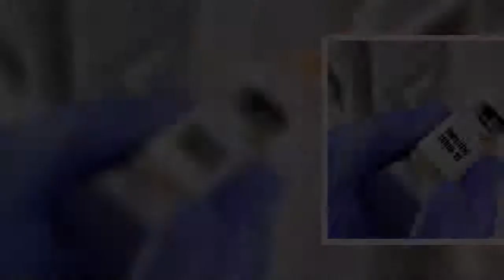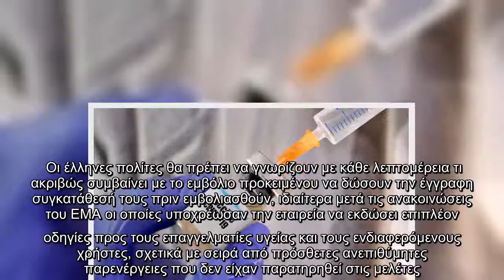Συγκλονιστική μαρτυρία για τον ακρωτηριασμό και τον θάνατο 6Οχρονης μετά τον εμβολιασμό της